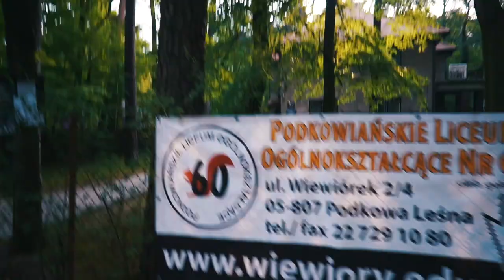CZY WARTO SIĘ TAK MĘCZYĆ?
JRK VLOG #078

Turn on English subtitles/captions if you don't speak Polish :)

Publikuję swoje przemyślenia po to, żeby kogoś natchnęły do zmiany lub zastanowienia się. Jeśli ktoś do mnie pisze z pytaniem, odpisuję i pomagam mu podjąć decyzję, zazwyczaj zawodową lub związaną z biznesem. Za darmo. Poświęcam na tę twórczość kilka godzin tygodniowo. Jeśli masz jakieś pytanie - nie wahaj się go zadać :)